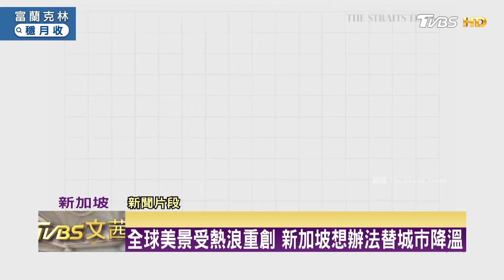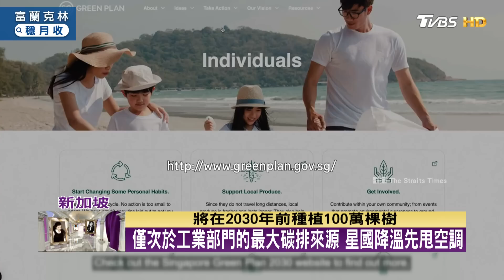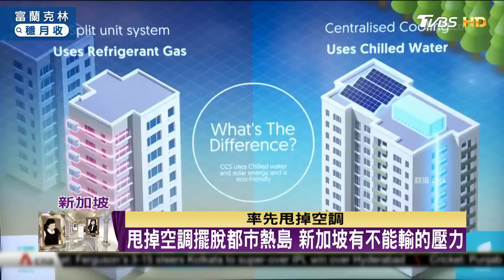極端熱浪席捲 新加坡化身最大實驗室尋解方 TVBS文茜的世界周報 20230101 X 富蘭克林‧國民的基金